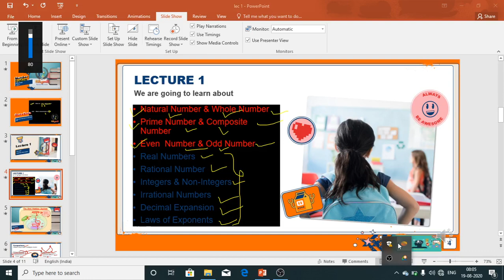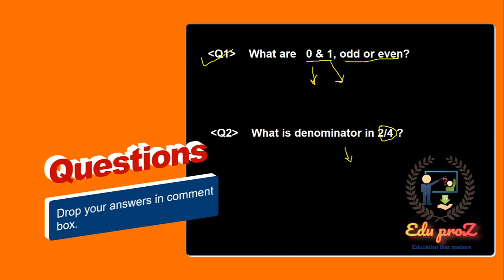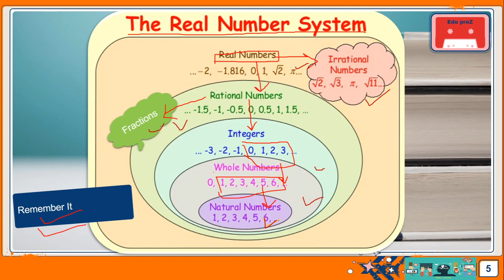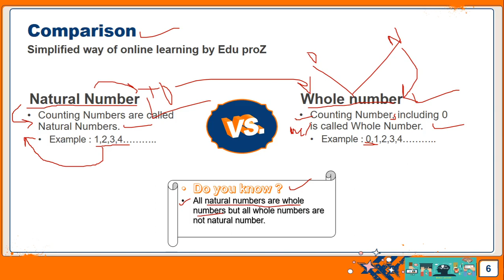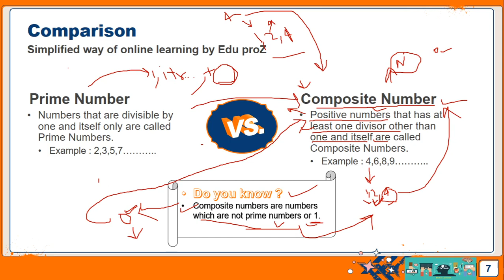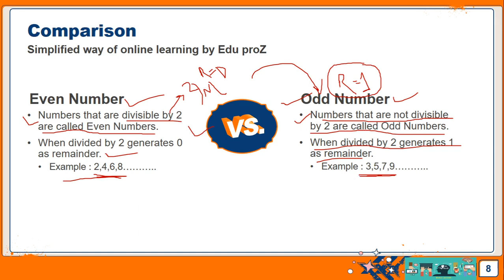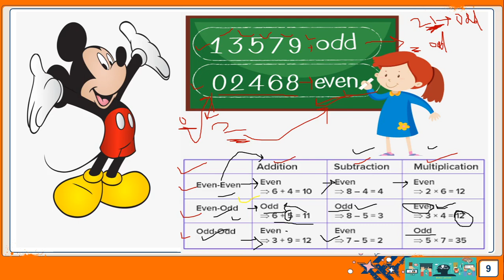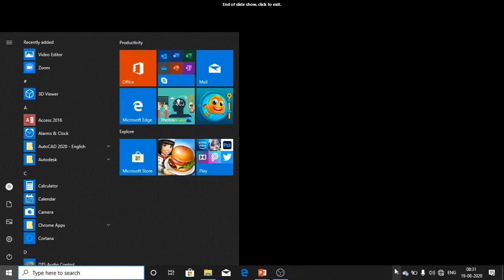Number System || Lecture 1 || Class 9 Maths || Edu proZ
Chapter 1
Number System

Edu proZ
Education that matters